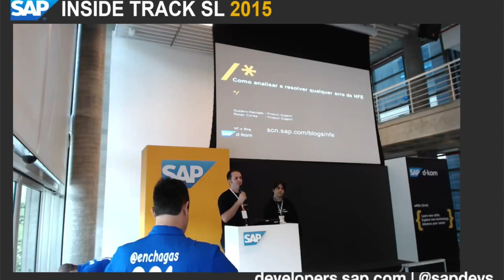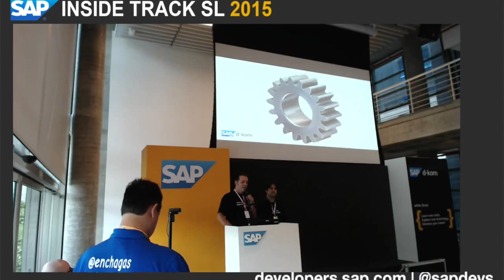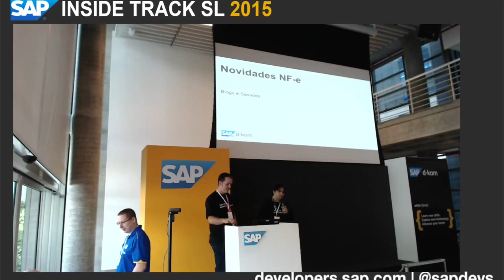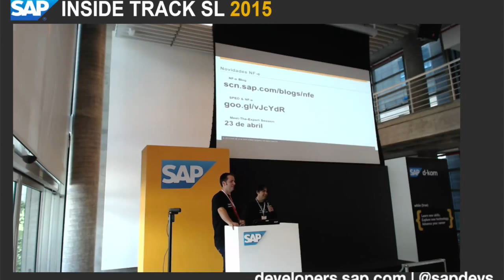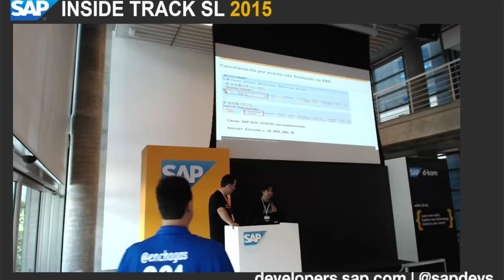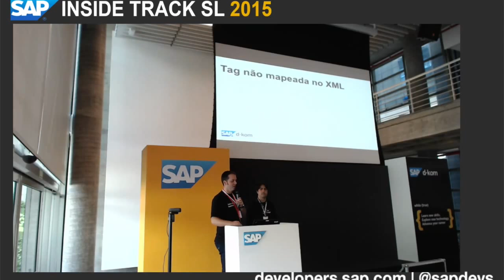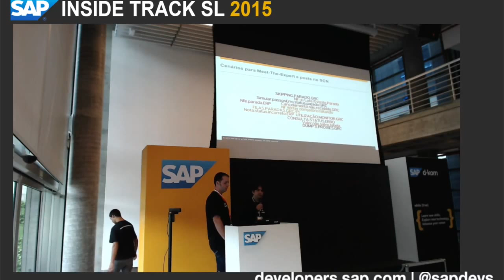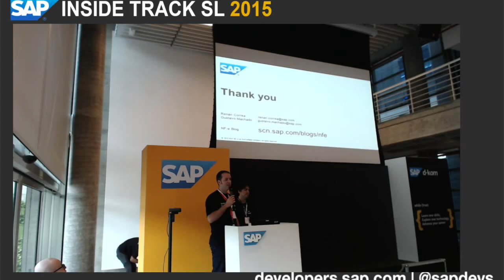SITSL 2015: Renan Correa & Gustavo Machado - Como Analisar e Resolver Qualquer Erro de NF-e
Esta sessão foi apresentada no SAP Inside Track São Leopoldo 2015

Sobre a sessão:

Descubra como resolver qualquer problema referente a NF-e.